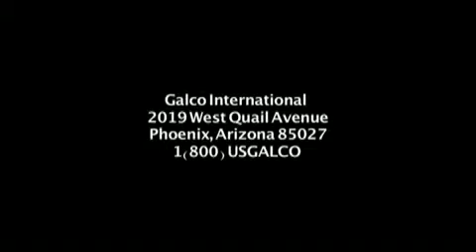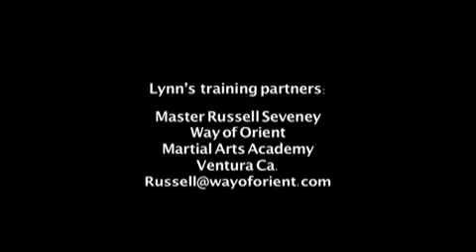Absolute Sword Proof Ending Credits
Available at OsoGrandeKnives.com - America's Cutlery Specialists